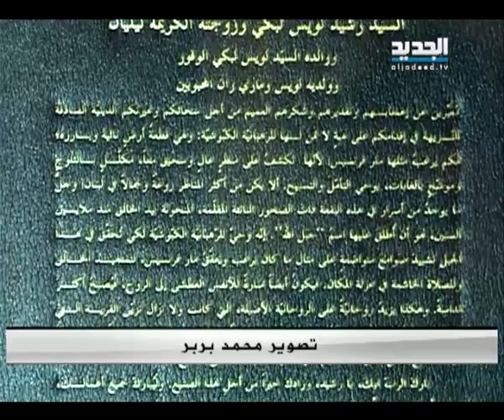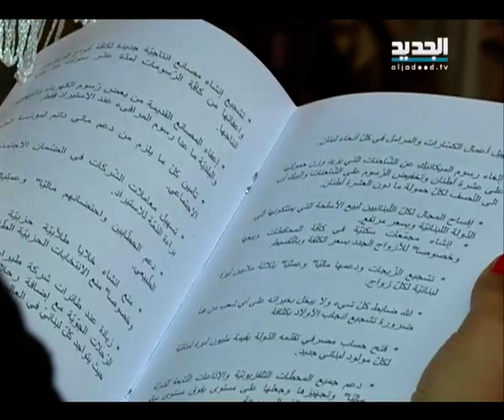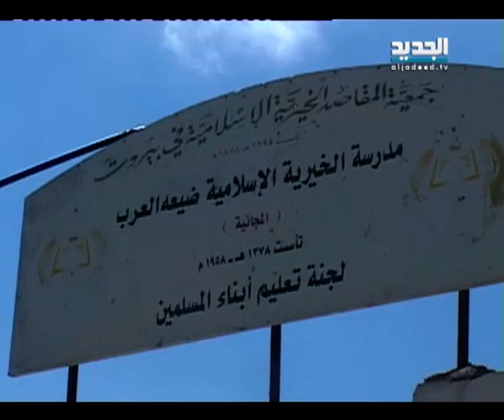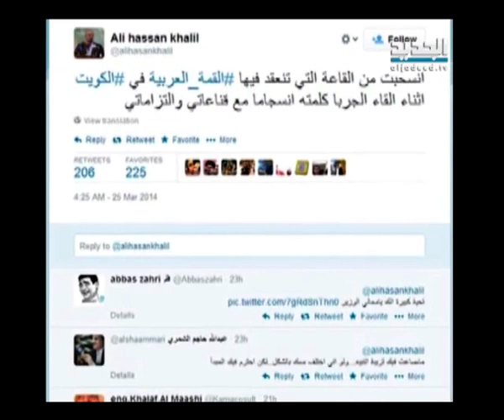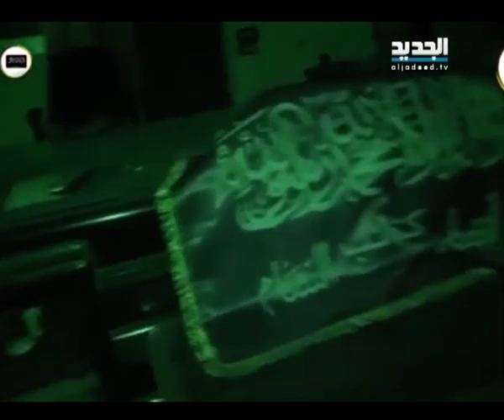النشرة المسائية 26 - 03 - 2014